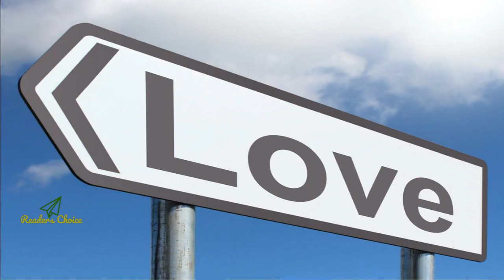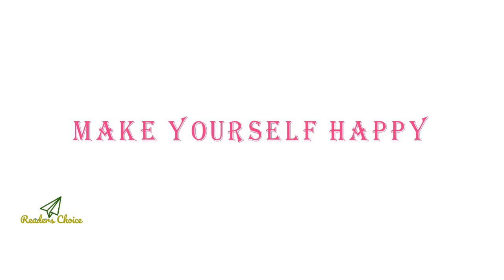BELIEVE - the Power of Belief /অন্তরের বিশ্বাস.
just believe in your mind & go for it.Firstly you need to keep faith on yourself, actually what we generally think ,we actually become.Listen video because in this video we describe you important matter of life.

Be with us, gradually you will sea a positive change is happening in yourself.